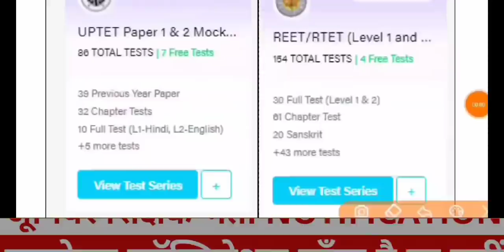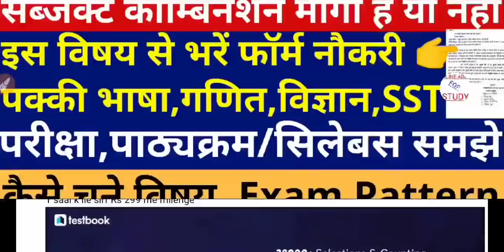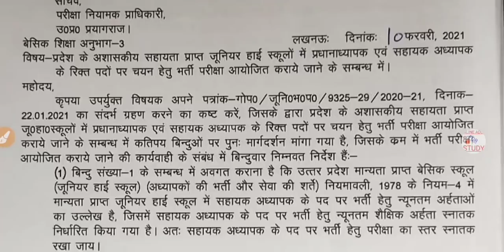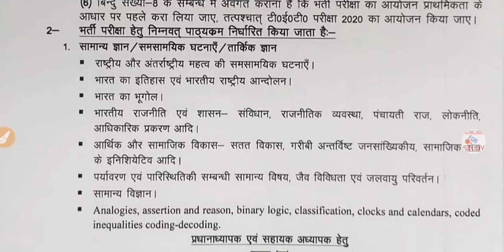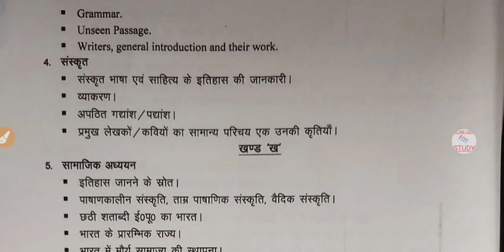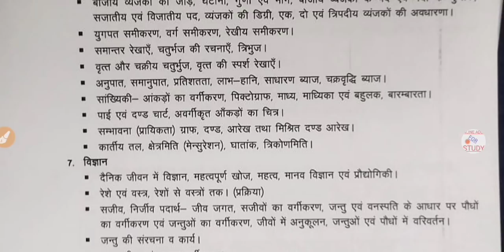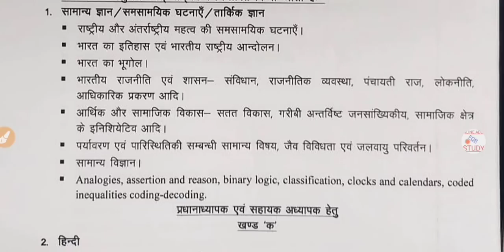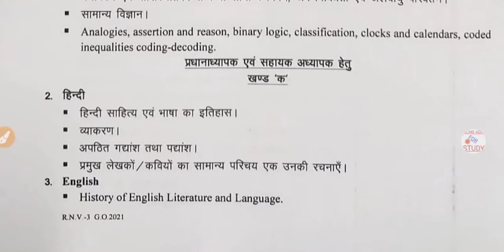Junior Teacher Vacancy 2021, जूनियर सुपर टेट 2021 कौन किस विषय से फॉर्म भर सकता है, Junior Syllabus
Apply my coupon “OAS10” to get extra Rs 30 on yearly Testbook Pass
UP Lekhpal and UPSI Mocks